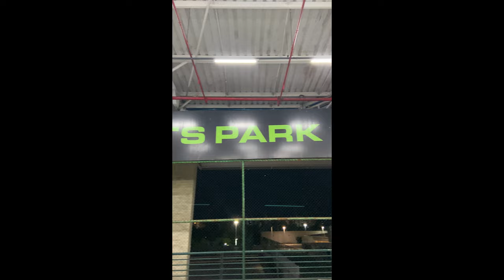INDO PELA PRIMEIRA VEZ NA PISTA DE SKATE!!!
FALA GALERINHA!!!
 ESSE FOI MEU PRIMEIRO VIDEO DO CANAL.  ESPERO QUE VOCÊS TENHAM GOSTADO. SE GOSTOU, CURTE E COMPARTILHA COM A GALERA!!

PRÓXIMO VIDEO VOU TÁ TRAZENDO OUTRO CONTEÚDO PRA VOCÊS, QUE É COMPRANDO UM SKATE NOVO.

QUALQUER SUGESTÃO DE VIDEO, DEIXEM AQUI NOS COMENTÁRIOS!

LEMBRANDO TROPA, QUE TODA SEMANA, TÁ HAVENDO SORTEIO NO MEU INSTAGRAM -  @heitor_llorenzo